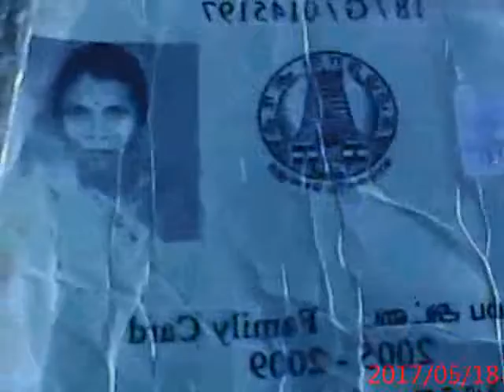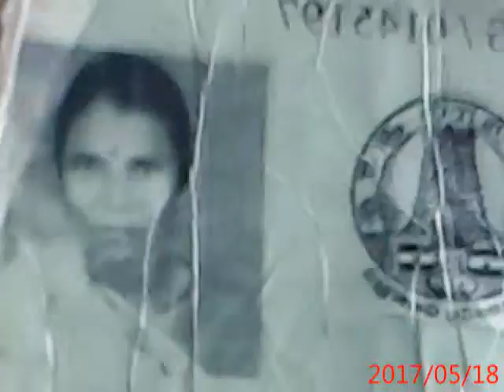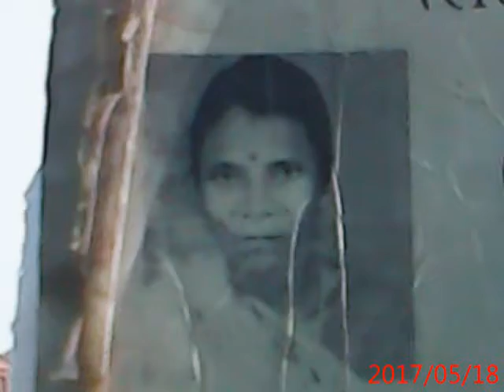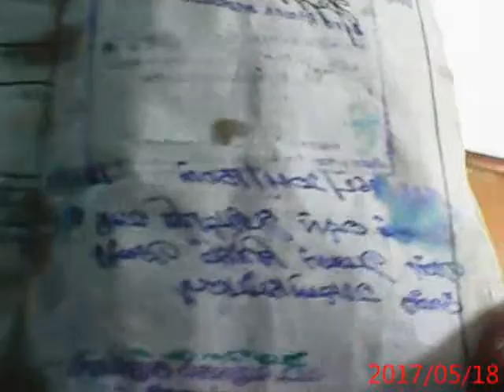naanmuganagency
2/41 SOLAGANKUDUKKADU EAST
PAPPANADU
THANJAVUE
INDIA 614626
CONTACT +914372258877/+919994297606